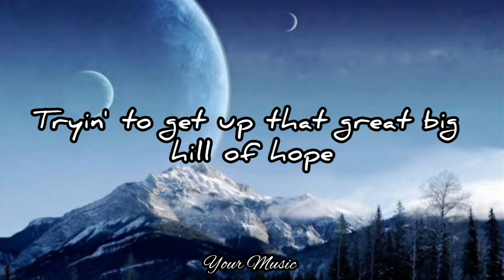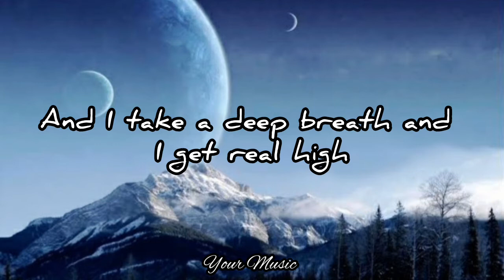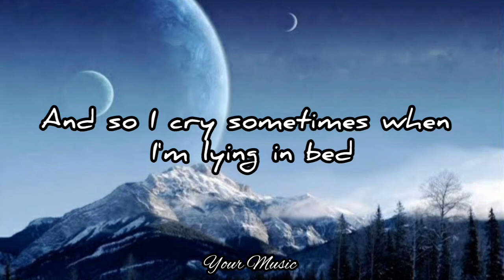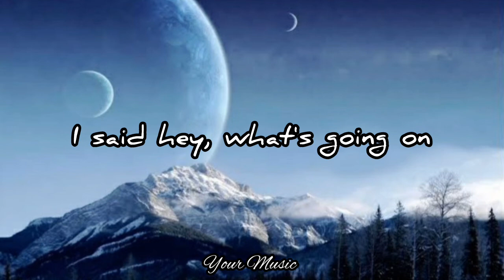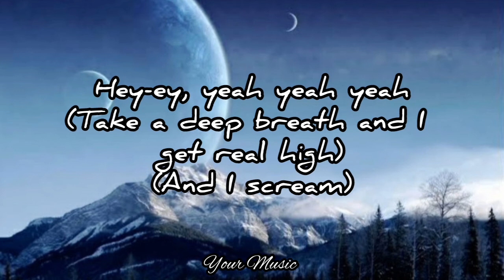What's Up (Lyrics) | 4 Non Blondes